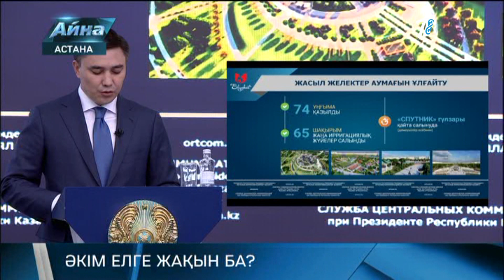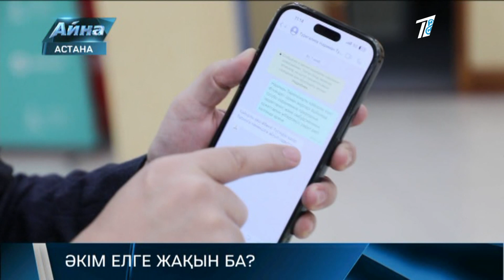ӘКІМ ЕЛГЕ ЖАҚЫН БА?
Әр өңірде бір әкім, не бітіріп жүр әкім? Араға 2 күн салысып, Астанаға келіп жатыр жарысып, есептерін беріп жатыр жазысып. Бірақ қағаздағы жазылғанмен танысып, қарап көрсең өңірдегі жағдайменен тұрған жоқ қой қабысып?! 2023 жылы елдің есінде ерекше қылығымен қалған әкімдер туралы сюжет көріңіз.